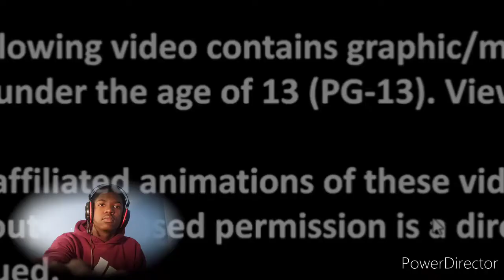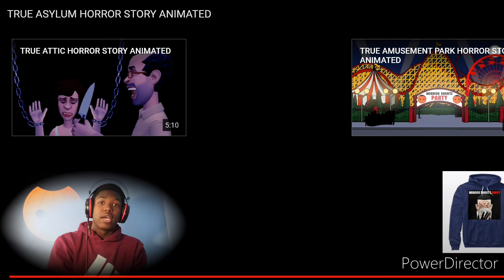Asylum Horror Story Animated (Morbid Monday 1)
(Ik its technically tuesday but this post counts as a early monday).